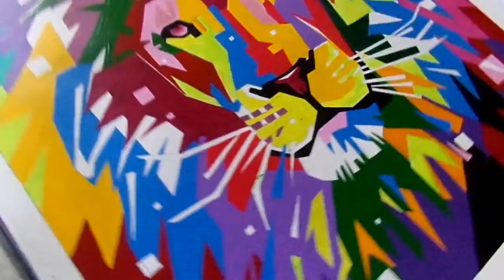Leon pintado en arte geometrico!!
Es un  pedido para una empresa y  va a estar expuesto en sus instalaciones.